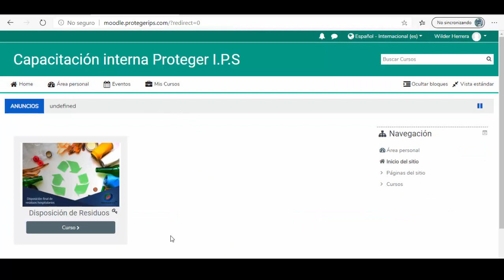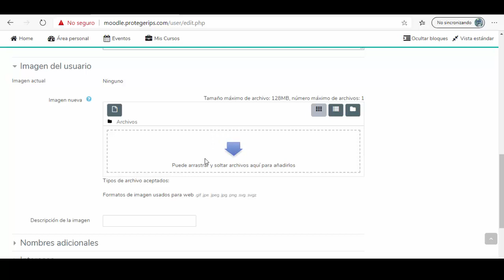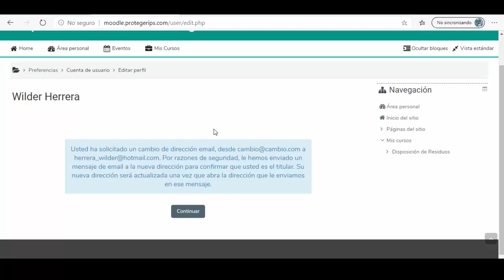Modulo de capacitación interna Proteger IPS - Instructivo para ingreso a la plataforma.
Te explicamos como ingresar al modulo de capacitación interna de Proteger IPS y como realizar la matricula de los cursos.